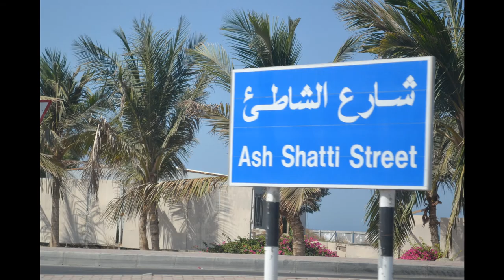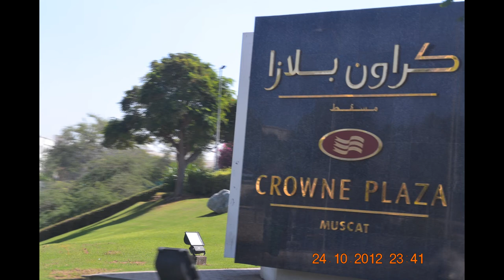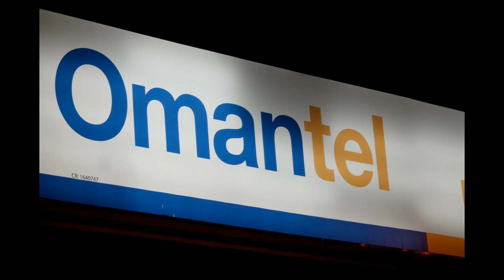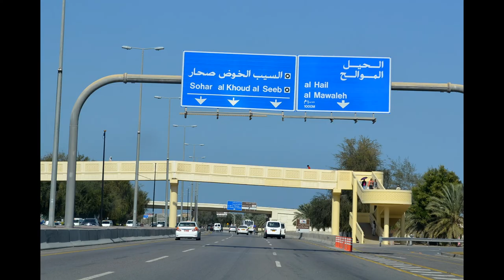Travel Vlog - Dubai to Oman By Road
From Dubai
Take the Dubai-Hatta road (E66) followed by Emirates Road (E611), then the Sharjah- Kalba road (E102), all the way to the Hatta border. From there you get onto Route 1 and follow the coastal road to Muscat. You'll need your passport and Oman car insurance, plus Dhs50 per person for the visa fee